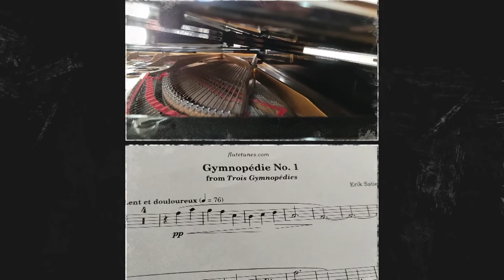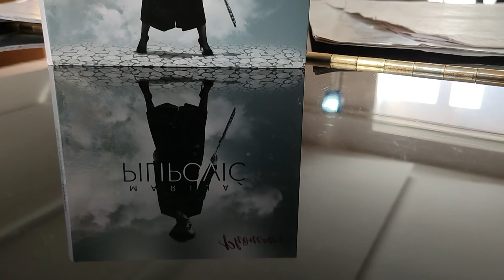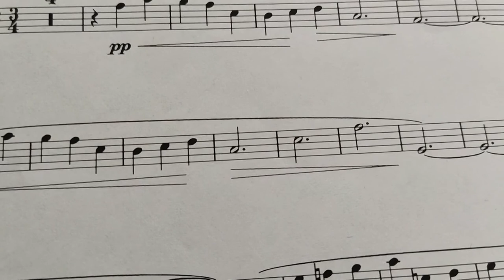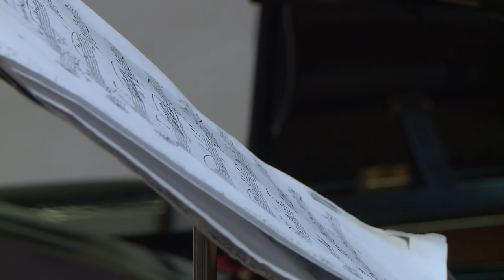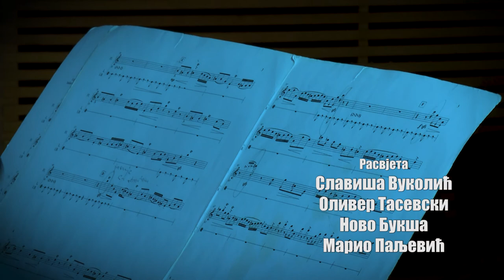Artifakta: Marija Tomić Pilipović /// 08.02.2022.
Marija Tomić Pilipović objavila je album Foneme, album koji se bavi jezikom flaute, albumom koji publiku izvodi iz zone komfora i daje joj priliku da razumije flautu kao izuzetno virtuozan istrument. Razgovarali smo o interpretaciji i naporima da se muzika za flautu i muziciranje na flauti popularizuje u našoj kulturi.
Produkciju emisije Artifakta možete pratiti na istagramu